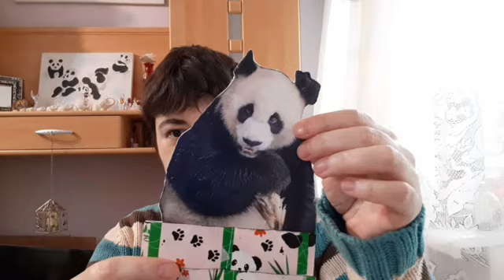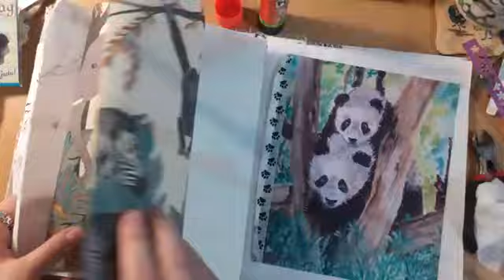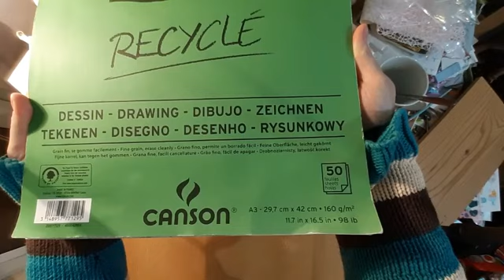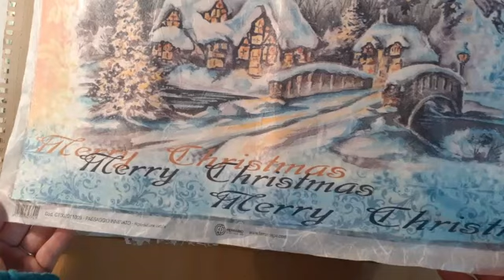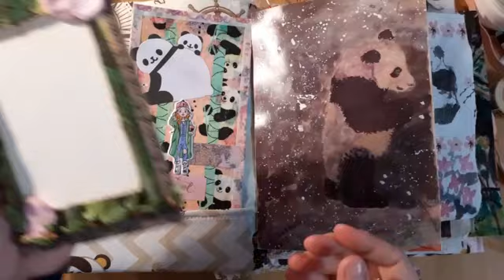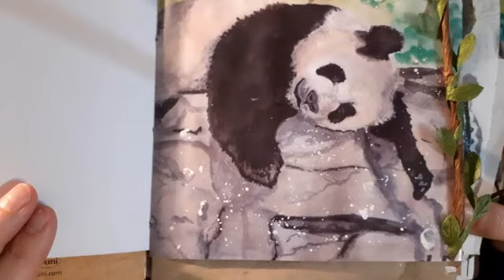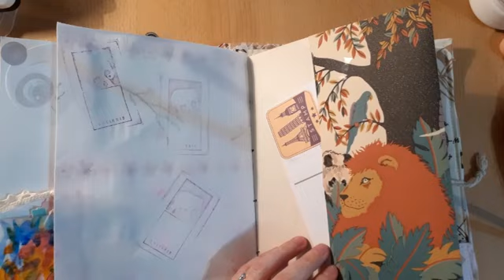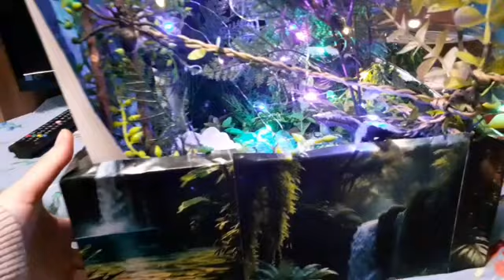Daily vlog| Termin jurnalul cadou și macheta cu pădurea tropicala | Partea 2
În acest vlog termin în sfârșit jurnalul cadou si fac toate efemera. Dacă vreți inspirație sa va decorați rame, printuri sau diverse pagini aici este locul unde puteți sa va găsiți inspirația.

Dacă doriți sa ma susțineți și sa aveți în casa o lucrare semnata M. Neculaescu puteți găsi lucrarea dorita pe:

Multumesc celor care au ales sa doneze pentru acest canal, iar cei ce vor sa o facă o pot face aici